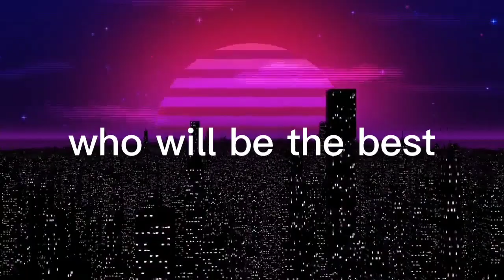SING GALING PILIPINAS AWARDS NIGHT